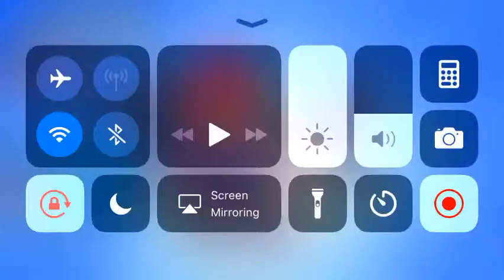My Birthday Brawl